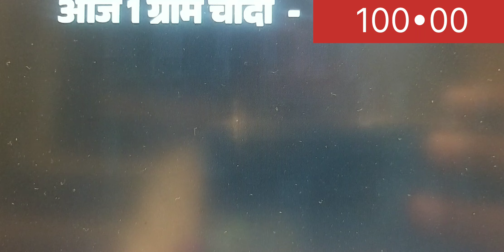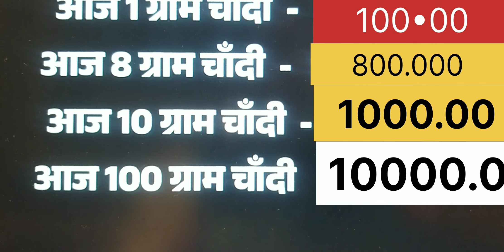धनतेरस पर जमकर खरीद कर ले गये सोना चाँदी |Gold rate |goldprice |silverprice |sone ka bhav |goldbhav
GoldAravind  ,Hi everyone ! I hope you enjoyed the video,
Our concepets 👈 are in All video in exquisite collection of Diamond,Gold Solitaire ,Kundan Gheru and Daily wear jewels.👌
@Gold Aravind has earned loyaltyvover the years,andis considered amongst finest publisher in INDIA 🎊. Our Mission is to continue being one of the leading brand by providing our customers with best posible service.
We also promise to continue to deliver outstanding service and the quality material ,as our busness is driven by your satisfaction 👏👏🥰🥰.Thanku

Thanku 👌Hey guys in today's video I'm talking about silver jewelry collection or Design.

Thanku 👌@GoldAravind 👸🤗 all types jewelry design handmade gold or silver jewelry collection available

# unique_jewellery
# unique_design

सोने_के_आभूषण
# gold_ornaments
rajasthani _jewellery
# silver_gents_kada
@सोने_के_हार

‎@GoldAravind आज का सोने का भाव 👸| Gold Rate | Aaj ka sone ka bhav kya h| Chandi ka bhav |Jaipur |Geetanjali |goldसोना👸चाँदी में लगातार गिरावट👌|आज का सोने का भाव |Gold Rate |Silver price |Jaipur Sarfa gold | 22krt👈GoldAravind  ,Hi everyone !
Thanku 👌